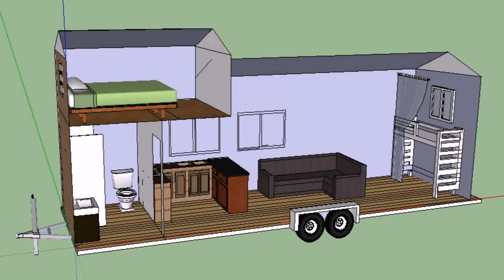Tiny House Design Plans Free